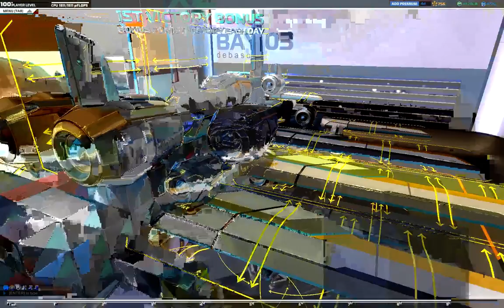Let's Play Robocraft Plasmabomber T10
Note: My rudders are fine. I failed to notice that my right side rear wing was placed BACKWARDS! Silly me.